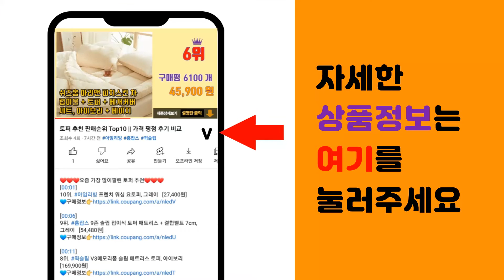중고가구 추천 판매순위 Top10 || 가격 평점 후기 비교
❤️❤️❤️요즘 가장 많이팔린 중고가구 추천❤️❤️❤️

[00:01]
10위. ZAR 모듈 가구 A타입 3단 프레임 제작배송, 화이트 [69,000원]

[00:06]
9위. 팬물산 이지랙 책장선반 5단, 화이트 [47,510원]

[00:11]
8위. 코멧 메탈 선반 3단 590 x 340 x 800 mm, 화이트 [25,990원]

[00:16]
7위. 코끼리리빙 4단 와이드 패브릭 서랍장, 그레이 [79,900원]

[00:21]
6위. 홈페리 어반 패브릭 슬림 서랍장, 블랙 [53,630원]

[00:26]
5위. 리더스퍼니처 2자2단 TV대 서랍장, 서랍장(화이트) [39,900원]

[00:31]
4위. 소프시스 위더스 B 확장형 모비선반 5단, 티크 블랙 [63,900원]

[00:36]
3위. 스피드랙 라이트 조립식 철제 앵글 5단 선반, 블랙 [79,150원]

[00:41]
2위. 리더스퍼니처 2자2단 TV대 서랍장, 서랍장(월낫화이트) [39,900원]

[00:46]
1위. 제이디퍼니처 레미 1200 거실장, 메이플 화이트 [50,820원]